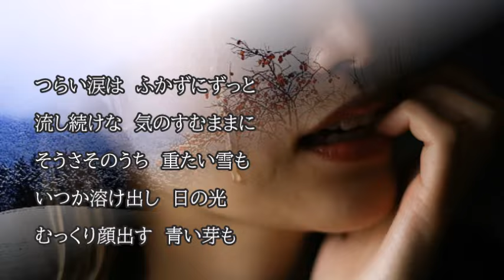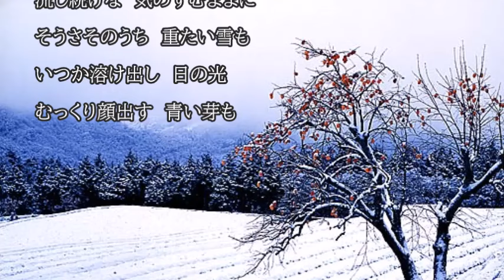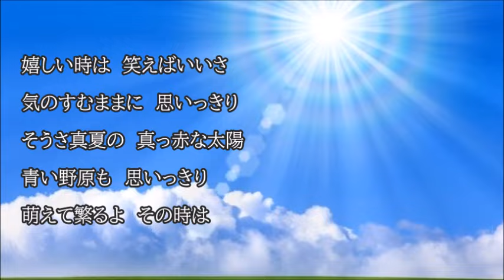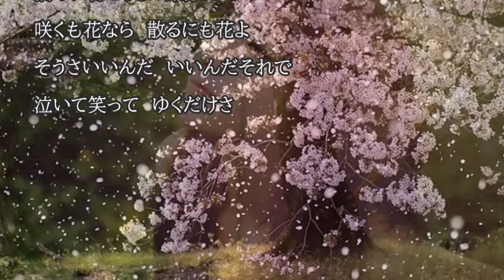風の流れに ♪岡林信康 作詞：作曲 岡林信康 cover大将